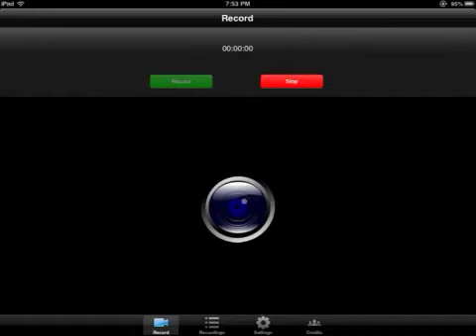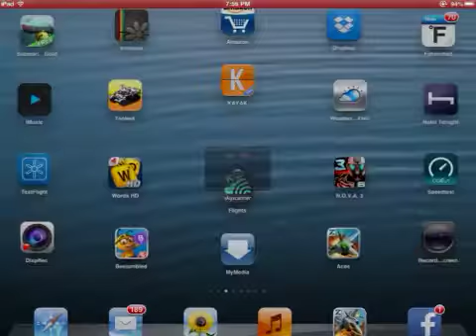MetalStorm Online bwilliw Ares credits vs. destroyer-Λ- Sky Demon coins